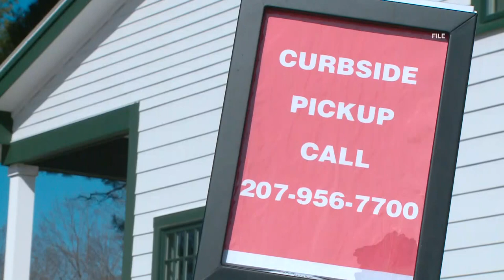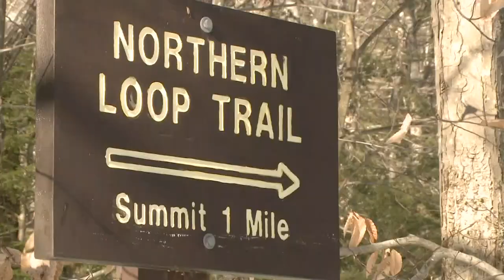State parks across Maine saw record numbers of visitors last year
Despite the travel limitations and limited capacities across the state, over 3 million people visited Maine's state parks in 2020.